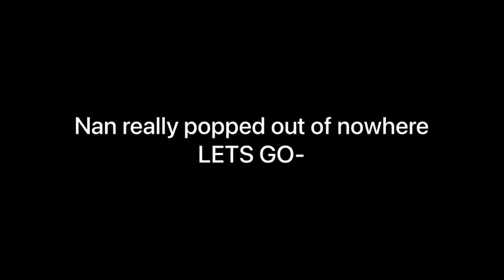Trolls Band Together trailer but I cracked it up until 10 pm - TROLLS BAND TOGETHER CRACK 1#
TROLLS 3 TRAILER NOW ???!!